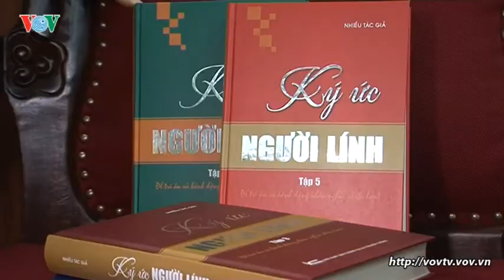Lễ trao tặng bộ sách Ký ức người lính